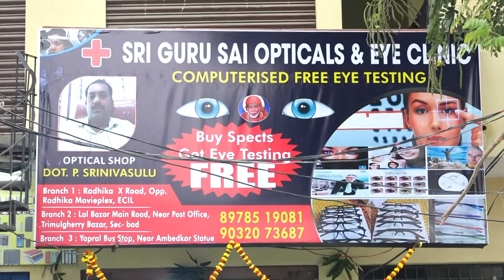Sri Guru Sai Eye Clinic and Opticals Newly Opened at Yapral | Ambedkar Statue | zoneadds.com